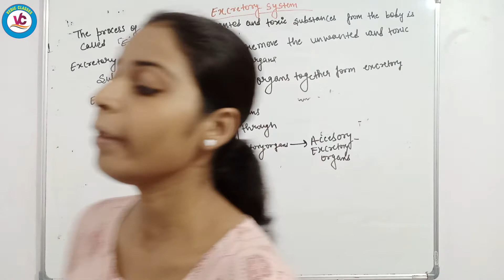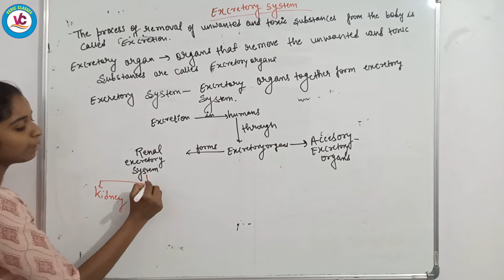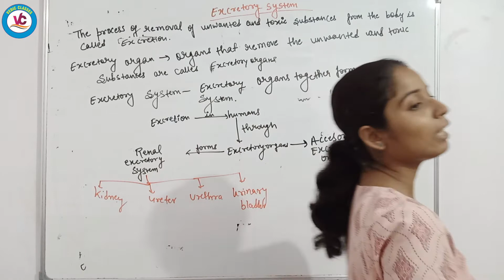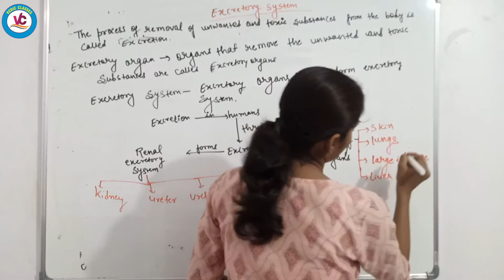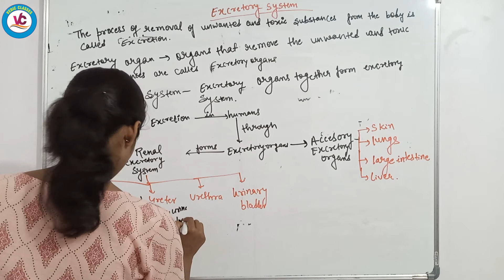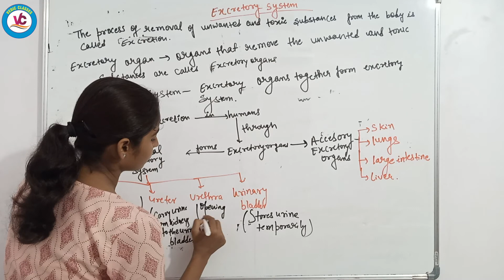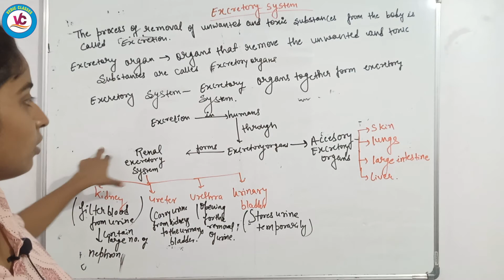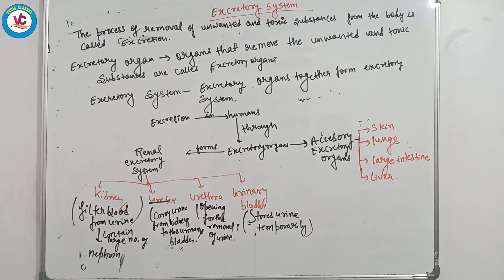|Biology| |Class 7| |ICSE|Excretory System |Lecture 1 |Class 7 ICSE |Vedic Classes|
Class 7 ICSE Board
Chapter : Excretory System